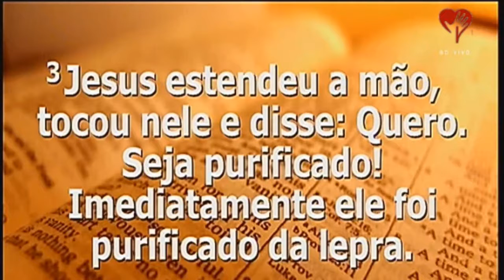De onde me virá o socorro? 12ª Semana - Pr. Derlan 04/03/2016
Encerramento da campanha